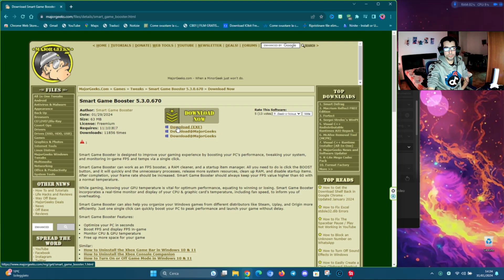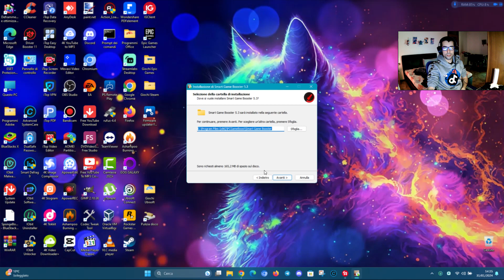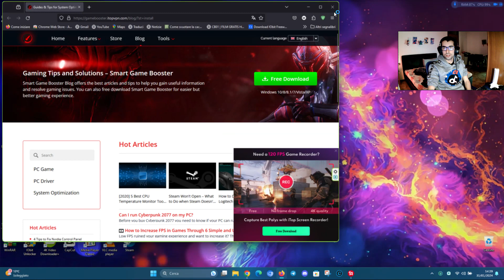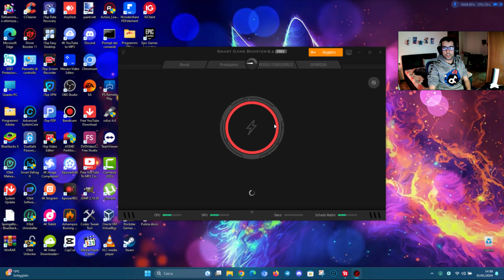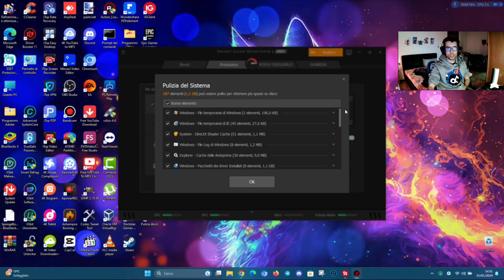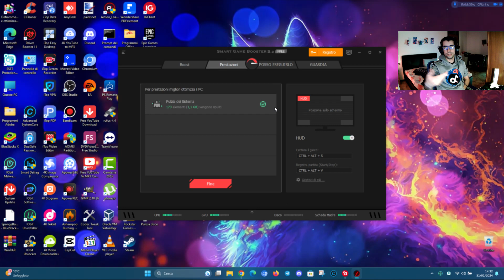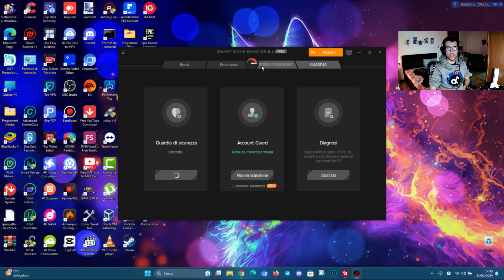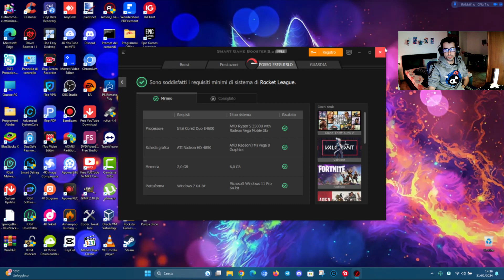COME SCARICARE - ITOP SMART GAME BOOSTER 5.3.0.670 - BY MAJORGEEKS - GENNAIO 2024 - FREE PC WINDOWS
TUTORIAL - COME SCARICARE & INSTALLARE - ITOP SMART GAME BOOSTER 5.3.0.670 - BY MAJORGEEKS - GENNAIO 2024 - FREE PC WINDOWS.

2) Trovate il post con il repack, sul mio gruppo vk, da qui:

💶💶💶 POTETE FARE UNA PICCOLA DONAZIONE, PER SUPPORTARE IL MIO CANALE YOUTUBE, DA PAYPAL, DA QUI 👇👇👇

🔶🔶🔶 ECCOVI I MIEI SOCIAL, DA DOVE POTERMI SEGUIRE E CONTATTARE DA MESSAGGIO PRIVATO 👇👇👇👇

3️⃣ Seguitemi dai miei Social e se avete problemi contattatemi da messaggio privato, che non appena potrò vi aiuterò, con molto piacere.

✅ Con questo è tutto noi ci sentiamo in un prossimo video, ciao e alla prossima, dal vostro Mircovic By ITALIA 👍😉😊 .